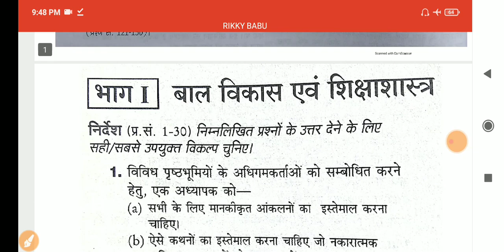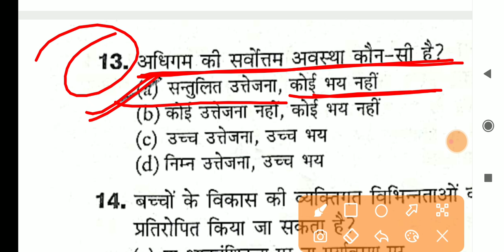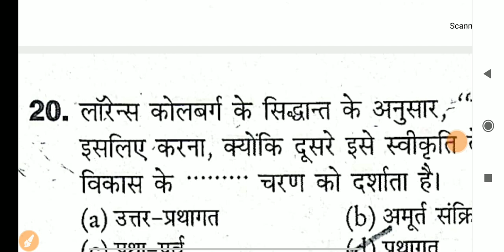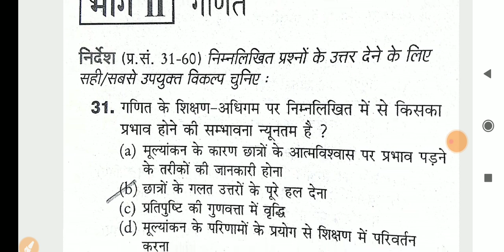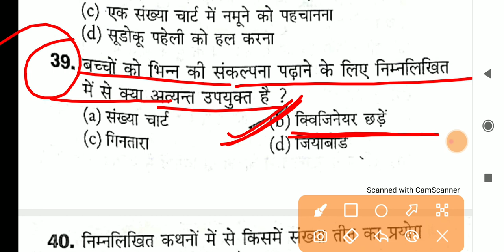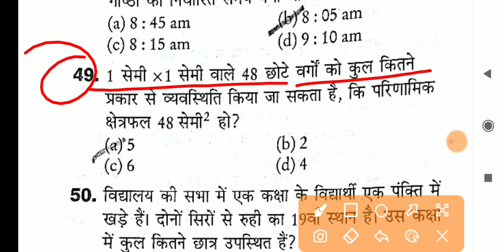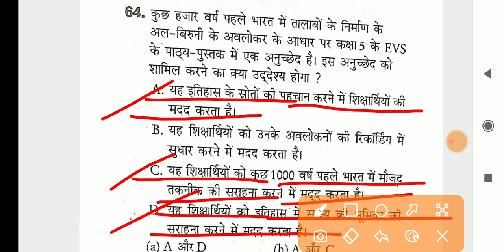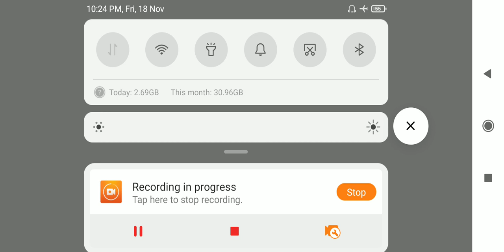(10)CTET केंद्रीय शिक्षक पात्रता परीक्षा(पेपर-i)31 जनवरी 2021(कक्षा i-v)(PART-1)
केंद्रीय शिक्षक पात्रता परीक्षा(पेपर-i)31 जनवरी 2021(कक्षा i-v)(PART-1)

CTET हल प्रश्न पत्र 31 जनवरी 2021

CTET हल प्रश्न पत्र (पेपर-1)31जनवरी 2021(कक्षा I-V)

CTET हल प्रश्न पत्र (पेपर-1) 31 जनवरी 2021(कक्षा -I-V)

 इस वीडियो में CTET शिक्षक पात्रता परीक्षा (पेपर-i) कक्षा( i-v) का 31 जनवरी 2021 का  हल प्रश्न पत्र question  नंबर (76-150)तक का हल  दिया गया है. हमें आशा ही नहीं बल्कि पूर्ण विश्वास है कि जो भी छात्र इस वीडियो को देखेंगे, उन्हें इन प्रश्नों के माध्यम से CTET की परीक्षा में जरूर लाभ होगा..

केंद्रीय_शिक्षक_पात्रता_परीक्षा_31_जनवरी_2021_ हल_प्रश्न_पत्र